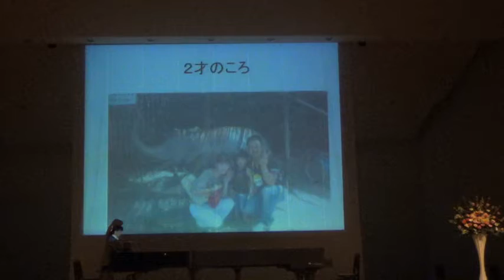バイエル ハ長調のテーマ バリエーション1 ピアノ連弾